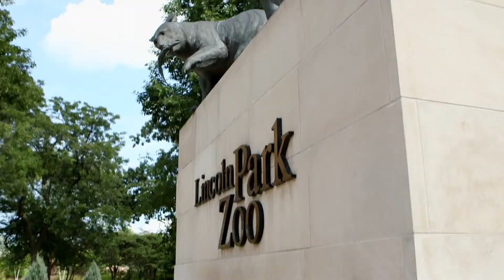1516 N State Parkway 21B | Chicago, IL 60610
Neighborhood: Gold Coast

Enjoy outstanding views of the lake from this beautifully maintained and upgraded 2 bed / 2 bath top floor Gold Coast unit. Rarely available B tier on Penthouse level with only 3 units. The home has a remodeled kitchen, wide plank light hardwood floors thru main living area and 2nd bedroom, both baths have been remodeled with stylish updates. There are numerous organized closets and great storage in this unit! The 2nd bedroom also has a built-in Murphy bed so room can be utilized as office or glass French doors can be closed for privacy. Dual zoned heat/air for living room and primary bedroom. Assessments include everything but electric. (all parking leased in the building - spot could be transferred). The floor to ceiling windows throughout the home highlight fantastic East views of the lake, North Ave beach, Lincoln Park and South views of the Chicago skyline. Catch amazing sunrises every morning, or enjoy a BBQ while watching the Chicago Air & Water Show from the home's large balcony! Steps to Lincoln Park, the zoo, lakefront beaches, underground pedestrian tunnel to lakefront trail, biking, running, walking or just enjoy sitting on the lakefront. Building amenities include outdoor swimming pool with sun deck, sauna, work out facilities, laundry, garage parking, on-site live-in engineer and 24/7 door staff. This is a financially sound and well maintained and managed building in the heart of historic Gold Coast. Close to a wide array of restaurants, retail shops and bus routes with numerous public transportation options.